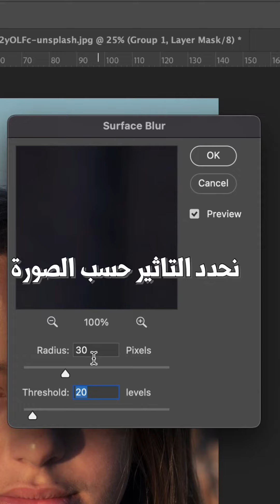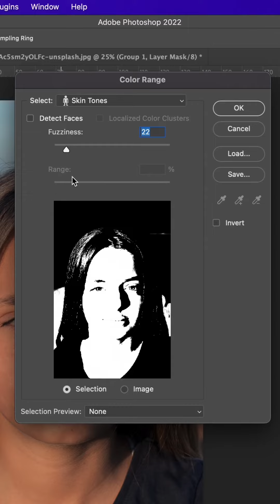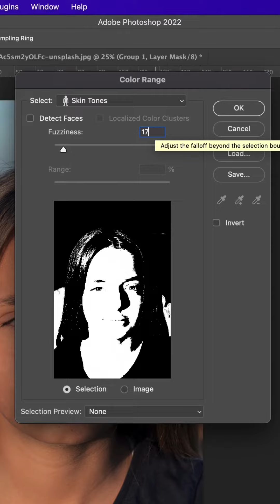تنعيم البشرة بخطوات سهلة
هناك طرق مختلفة لتنعيم البشرة من خلال الفوتوشوب ولكن الهدف من نشر كل مرة فيديو بطريقة مختلفة هو زيادة الفائدة لدى المتابعين

There are different ways to smooth the skin through Photoshop but the goal of posting each time a video in a different way is to increase the benefit to followers